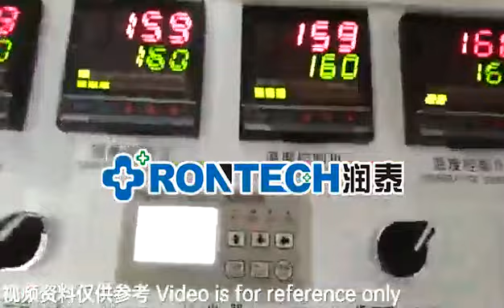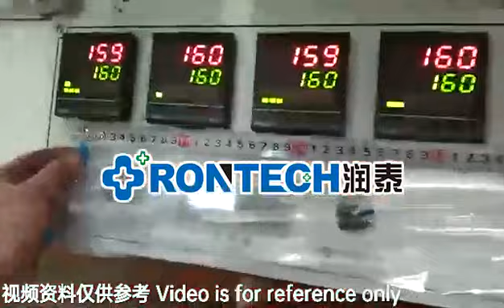Automatic plastic sleeve cover making machine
Plastic sleeve cover making machine
100-120 pcs/min  220V   6.5KW
High power ultrasonic, save labour, efficiency.
Contact Jennifer whatsapp/ wechat/ MP: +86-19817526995